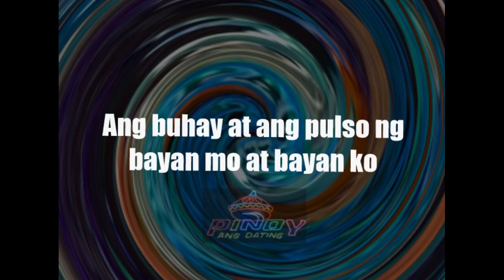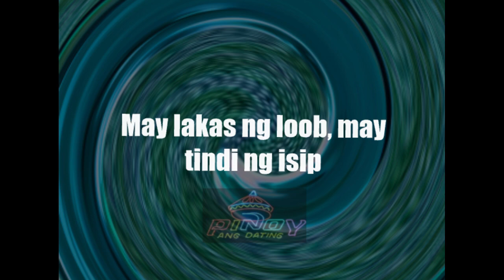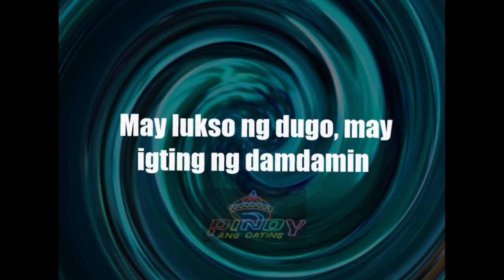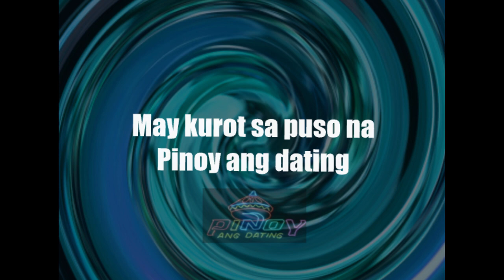🎵 IBC13, Pinoy Ang Dating Lyrics | Station ID Theme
TITLE: Pinoy Ang Dating
TYPE: TV Network Station ID Theme
YEAR RELEASED:
PERFORMER: Grace Nono

LYRICS:
Pinoy ang Dating

Narito, narito ang damdaming totoo
Ang buhay at ang pulso ng bayan mo at bayan ko
May bakas ng syudad, may himig ng bukid
Parang ihip ng hangin, parang agos ng tubig

Ayayay ayayayayay...

May lukso ng dugo, may igting ng damdamin
May kurot sa puso na Pinoy ang dating

May lakas ng loob, may tindi ng isip
May likas na galing, Pinoy ang dating

VIDEO: The abstract video background used was recorded and created by me.

.. I simply put lyrics on video of songs/jingles/ themes that typically forgotten or nobody yet created. 90% of Lyric videos here are simply interpreted on their real meaning/ content of the song.   I simply  create my own INTERPRETATION using  Free-for-commercial-use images / videos/ effects from well-known trusted sites such as Pexels, Pixabay, Unsplash, and even from public domain website archives and/or with CC0 1.0 Universal (Creative Commons). There are also videos used that I simply recorded myself and you will also see here that I simply created my own  font-style for this purpose.  Many videos here with abstract moving images were original and produced by me.. and that is simply it! SIMPLE LANG!